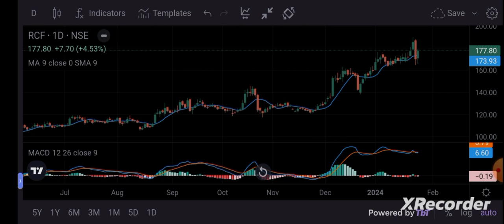RCF share news today!! RCF latest news!! RCF share news!! RCF share breaking news!! nifty!! RCF!